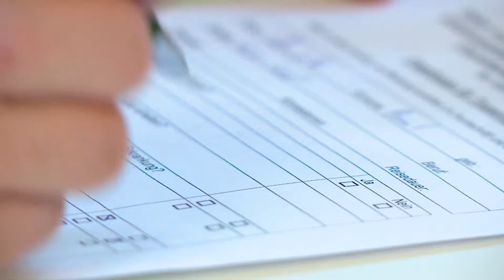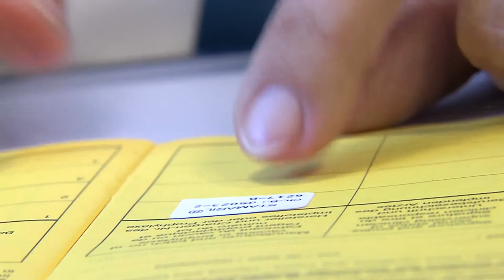Gesundheitstipp: Reisemedizinische Beratung in Potsdam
Sie möchten verreisen? Am besten ganz weit weg, in die Tropen - zu außergewöhnlichen Orten, sich entspannen und die Seele baumeln lassen?
Neben den diversen Reisevorbereitungen sollte man auch nochmal einen Blick in den Impfpass werfen. Hat man die entsprechenden Impfungen die im Reiseland Voraussetzung oder empfohlen sind?Wie sieht das eigentlich mit den Standardimpfungen aus?
Diese und weitere Fragen rund ums Thema Reisemedizin beantworten Ihnen unsere Fachärzte der Infektionsambulanz.